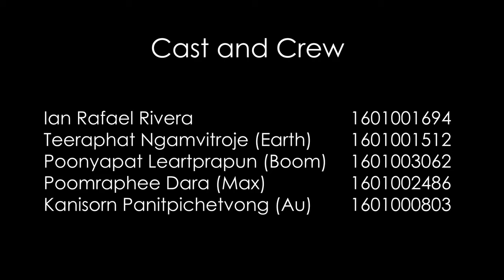Upheaval - Short Film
Upheaval: great change, causing or involving difficulty or trouble.

After along day of war and fighting our boy got PTSD from the rain and thunder and decided to go hide in the shandy room. The little did they know they found out this magical doll that bring him this unsettling memory about they lost little brother that got Nuke to death. Both of them need to deal with this sad memory and overcome it.
*This is a part of school short film project.*